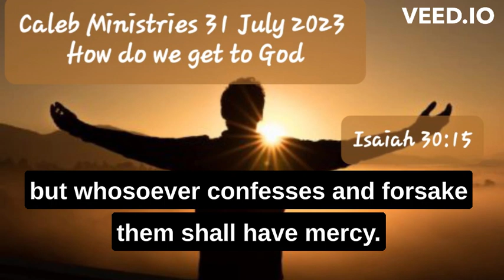31 July 2023, ‘How do we get to God’, Isaiah 30:15,@calebministriesdrpauldewaa7197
‘How do we get to God’
Isaiah 30:15
31 July 2023